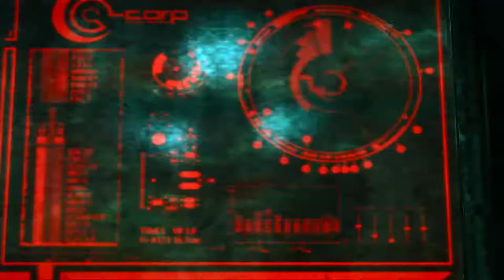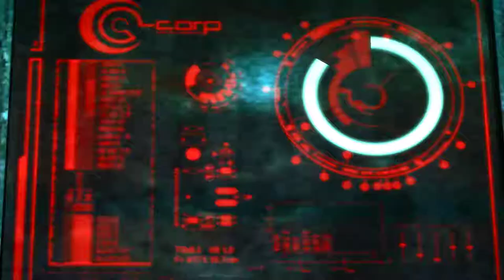Enslaved Odyssey to the West Premium Edition Partie 10